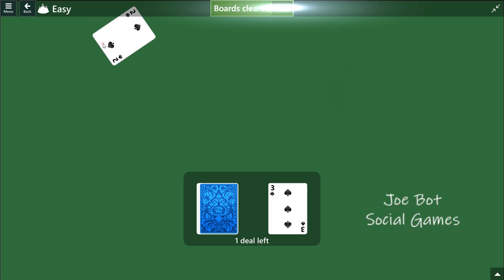Microsoft Solitaire Collection - Tripeaks - March 3 2023